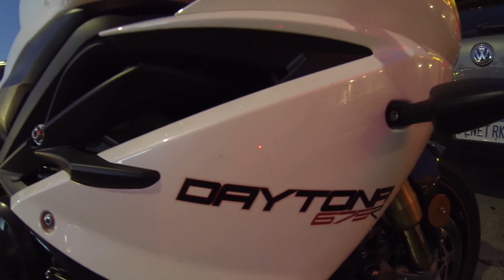Are bike nights boring?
My comments on going to bike nights!

PENDING EPISODE
Another YourFastLife production!

► THE BEST OF YourFastLife

► ABOUT YourFastLife
All things fast from bikes and cars to snowboarding and windsurfing! POV motorcycle videos, street races, stunts and action, action, action!

► Some of my top picks:
Triumph Daytona 675R
Suzuki Hayabusa 1300R